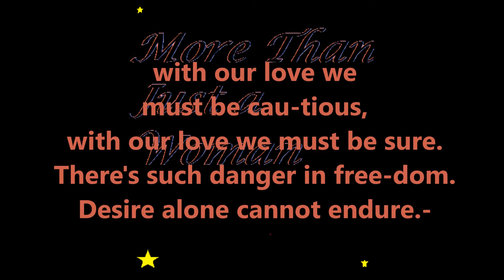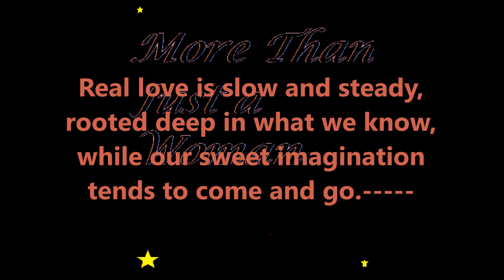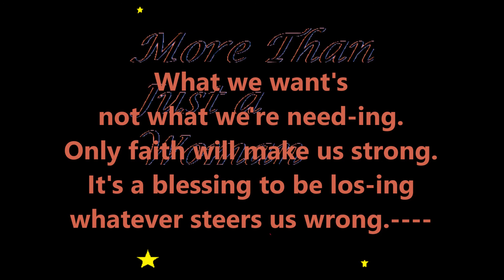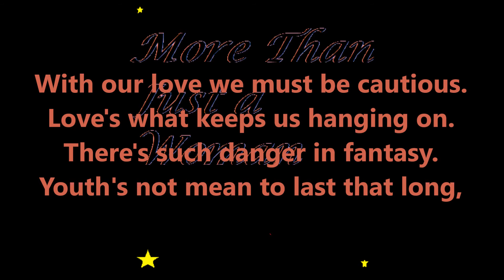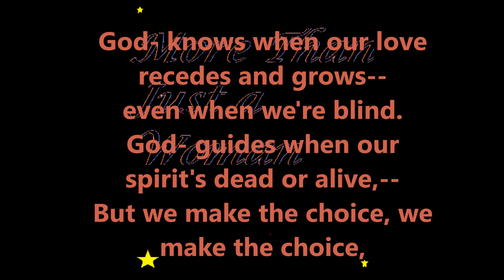More Than Just a Woman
original song by steve sedberry